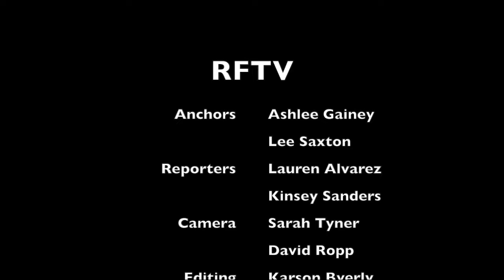RFTV for November 2, 2018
News and announcements for Hartsville High School